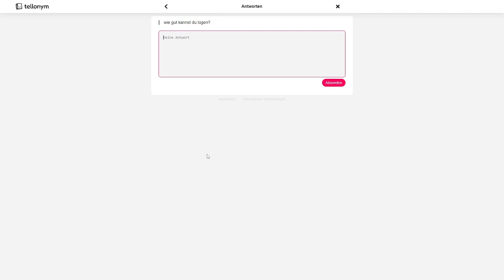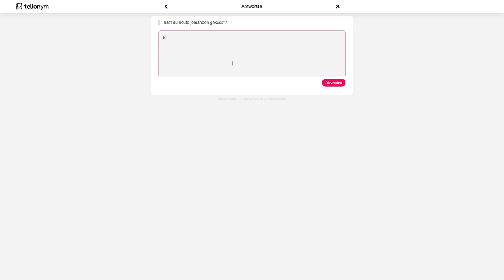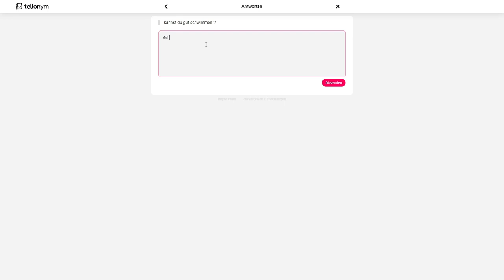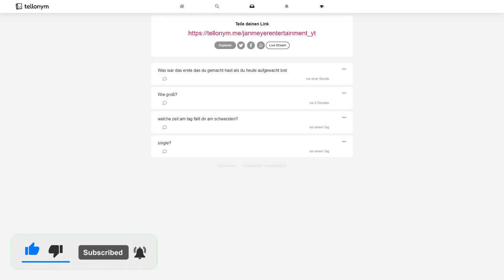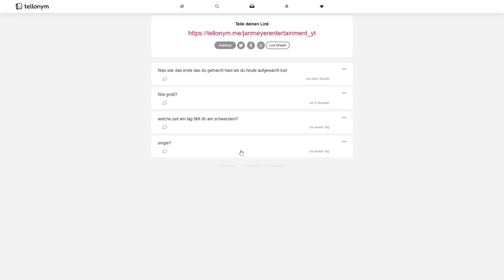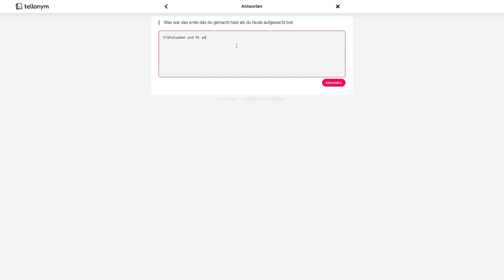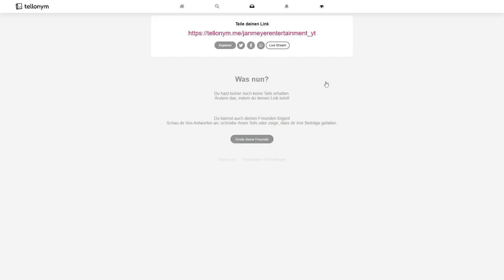Neue Fragen, Let's Go | Tellonym #14 | Deu/Ger | Jan Meyer